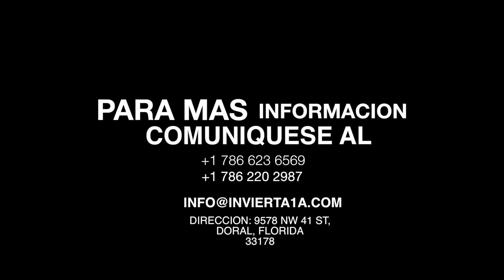Granja de Tilapia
Este es un negocio que se basa en el engorde de la Tilapia Blanca Híbrida para su posterior venta en estado vivo.